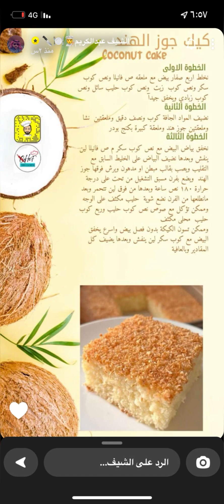كيكة جوز الهند / الشيف عبدالكريم